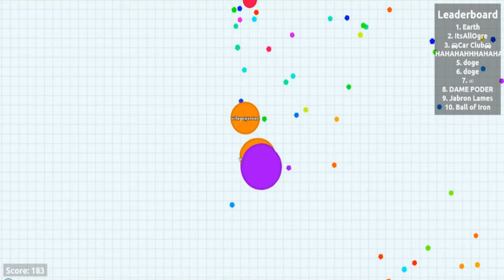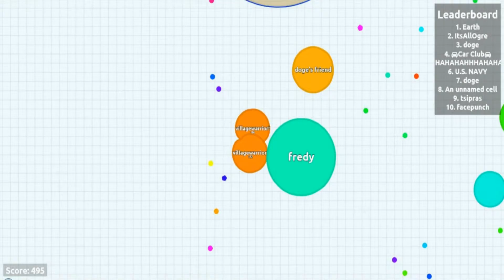Agar.io: Never split Into four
Village Warrior plays Agar.io trying to get on the leader board. He show by example why you never split into four!